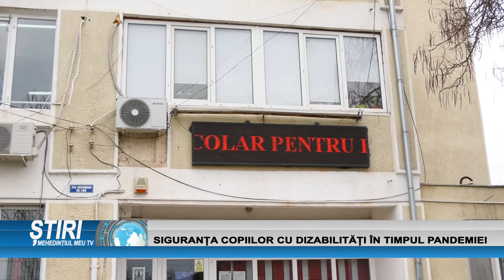SIGURANȚA COPIILOR CU DIZABILITĂȚI ÎN TIMPUL PANDEMIEI